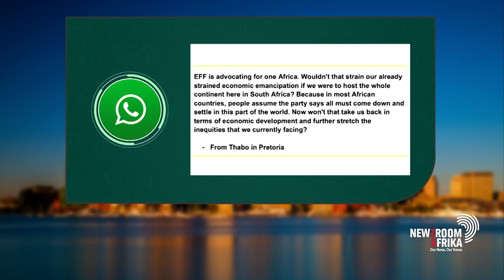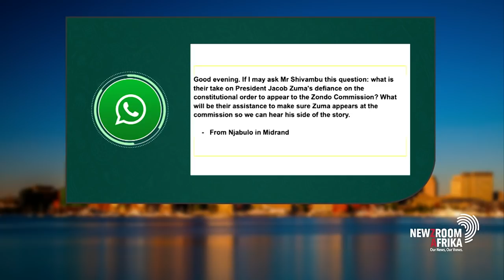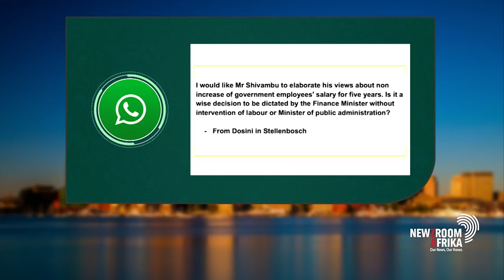Decisive industrialisation is the only path towards economic development and poverty reduction in SA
Part of the Economic Freedom Fighter's contribution to the SONA2021 was a thematic focus on industrialisation and industrial policy. To unpack this, Thabo Mdluli speaks to Floyd Shivambu, EFF Chief Whip, and Deputy President.